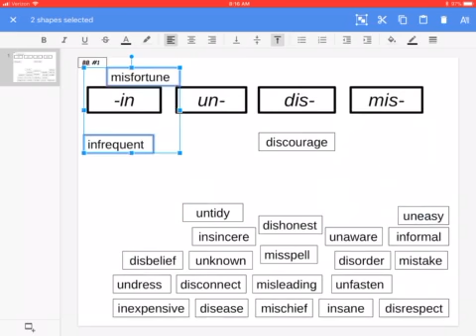Word sorts prefixes and suffixes